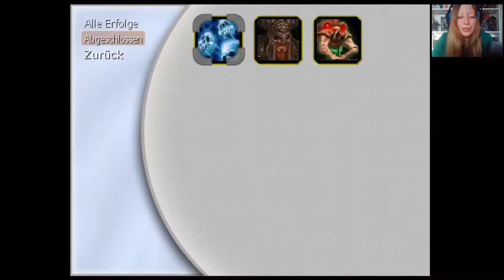Raziels Ende | Tanos the Adventure #08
Wir fordern Raziel zum Kampf heraus. Werden wir den bösen Schlossherren besiegen?

Genre: Abenteuer, RPG

Rette als Krieger des Lichts Tamgarn vor dem dunklen Lord Tanos. Entdecke dabei die große Welt von Tamgarn und finde Dungeons und Geheimverstecke, erfülle Aufgaben, lerne verschiedene Berufe und besiege bösartige Kreaturen!